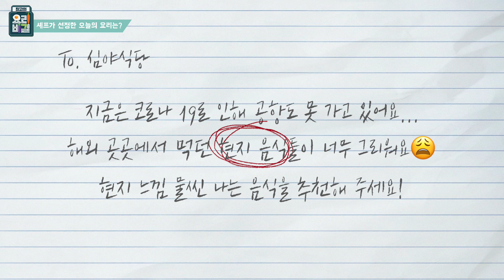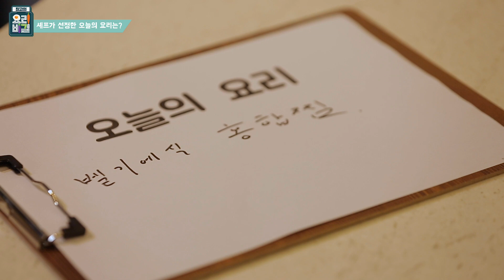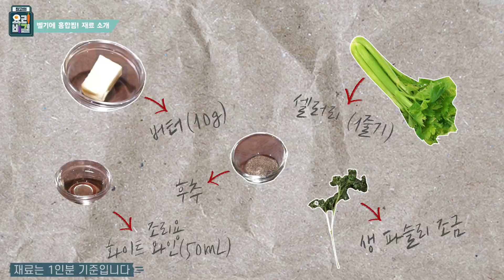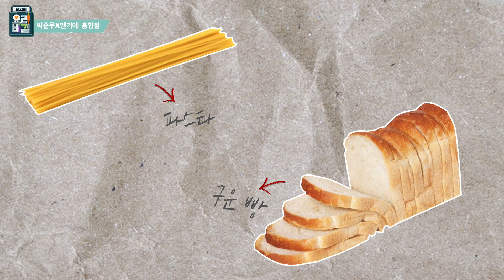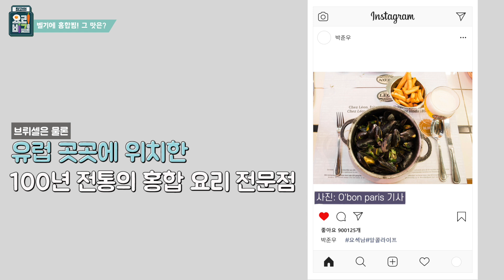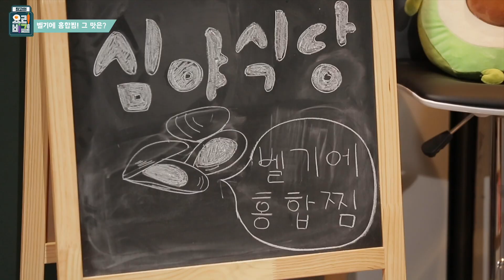[심야식당] 집에서 떠나는 미식여행! 박준우의 벨기에 홍합찜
⭐️ 눈과 귀를 사로잡을 금요일 밤의 심야식당 ⭐️
박준우 셰프의 강력 추천 유럽의 맛! 🇩🇪벨기에 홍합찜! 🇩🇪
따끈한 홍합찜 한 그릇으로 여권 없이 벨기에 여행 떠나기!

※ 댓글에 원하는 음식과 함께 사연을 달아주세요~
매력 만점 셰프님이 당신을 위한 요리를 만들어드립니다!

홍합 (500g), 당근 (1/2개), 양파 (1/2개)
셀러리 (1줄기), 대파 (1/2줄기)
조리용 화이트와인 (50mL), 버터(10g), 생파슬리 조금, 후추

✔ 조리 방법
1. 셀러리, 양파, 당근, 대파를 잘게 자르기
2. 냄비에 올리브유를 넣고 손질한 채소 볶기
3. 채소가 살짝 익으면 버터 추가하기 (중불)
4. 버터가 녹으면 세척한 홍합 넣기 (중불)
5. 화이트 와인을 넣은 후 잘 섞기 (강불)
6. 다진 파슬리를 뿌린 뒤 뚜껑을 덮어 약 4분간 익히기
7. 불을 끄고 뜸을 들인 뒤 후추, 파슬리를 뿌려 마무리